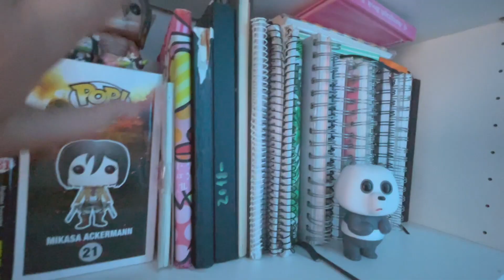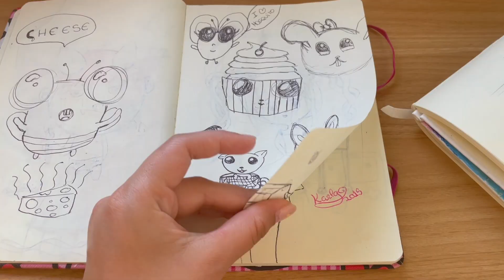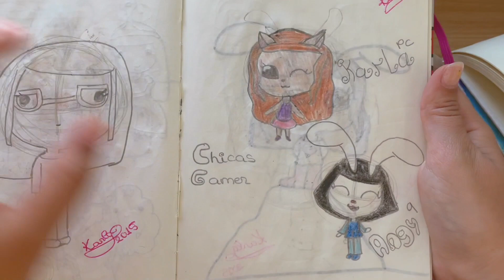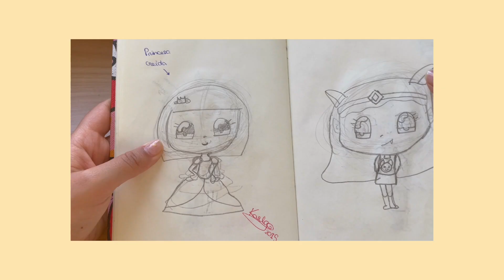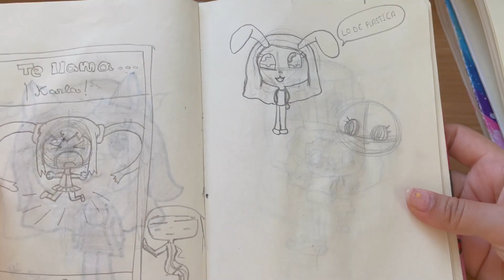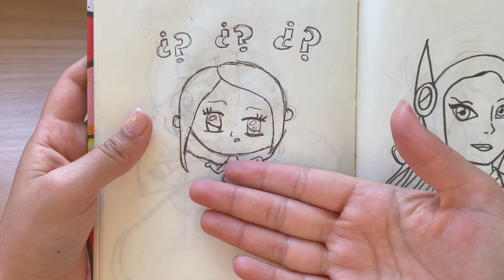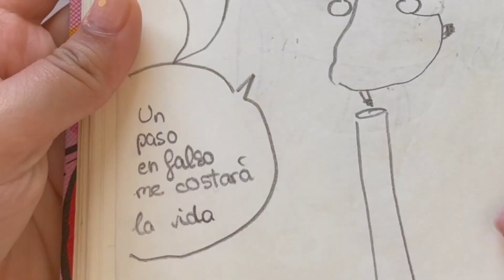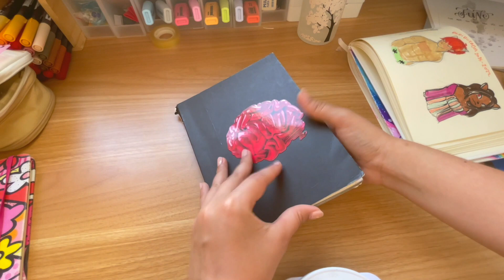Mi Primer Sketchbook TOUR | Mostrando mis Sketchbooks | Karla Art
Mi primer Sketchbook TOUR , mostrando todos mis Sketchbooks